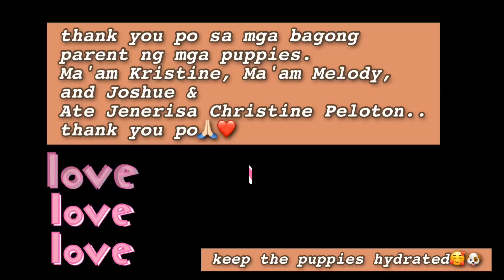SHIH TZU PUPPIES - BYE NA BA?😭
Vllo bgm- kids2 & memory4